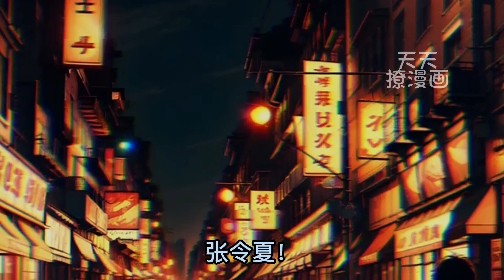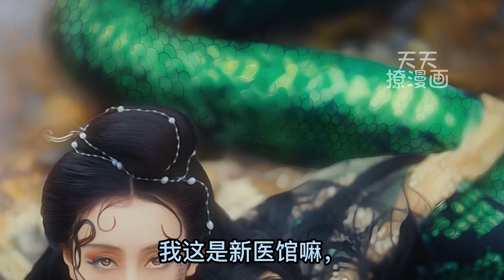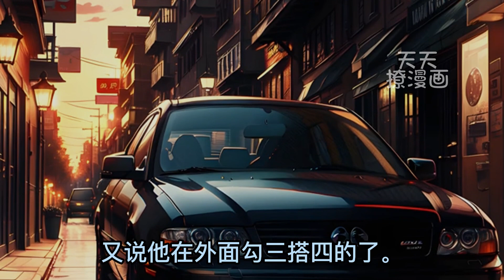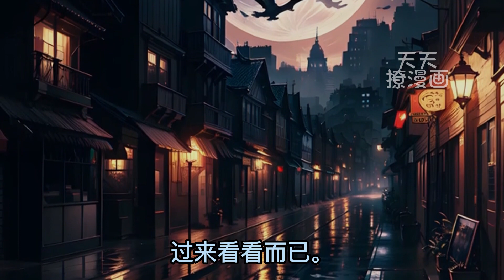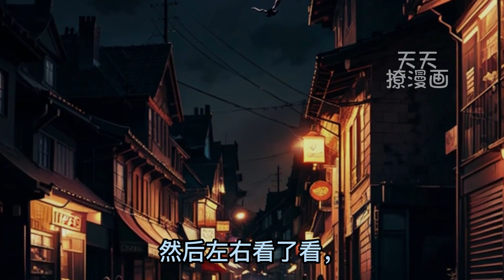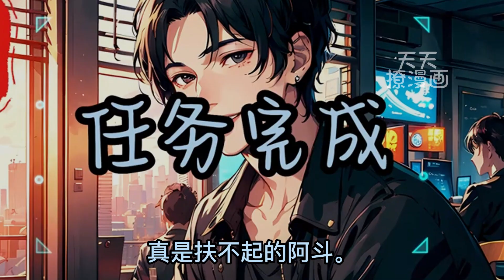《神医狂婿：开局女友就改嫁》114-128 女友被非礼，林平为保护她坐了两年牢。出狱后，她却嫁给了当年的施暴者…悲愤屈辱之下，林平意外得到医经《青囊书》，从此迎娶白富美，出任CEO，走上人生巅峰。